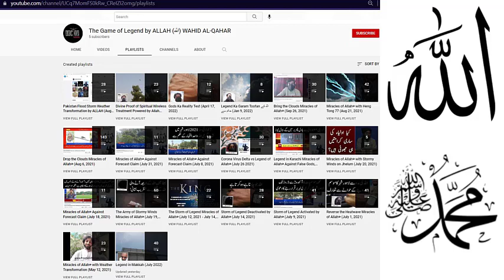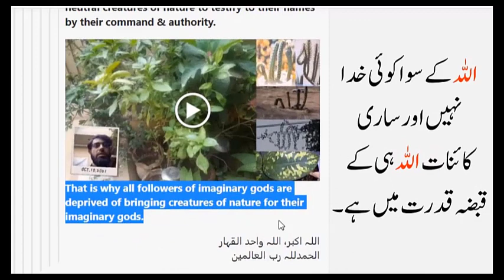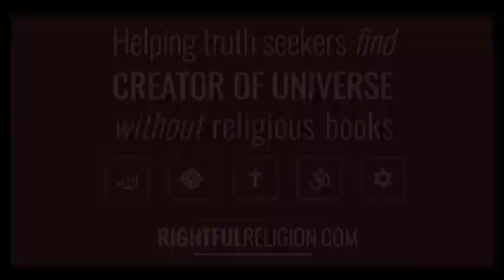Why Hindu Gods Got Defeated by Legend of Allah? | Legend of Allah vs Gods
The evil dogs are barking so much against respected Prophets of Islam, Sahaba-e-Karam of Islam, Muslim Saints of Islam and Miracles of ALLAH (اللہ) WAHID AL-QAHAR the Sole Sovereignty Authority of Universe who performs and demonstrates His actions through whomsoever He wills no matter which age or modern or past era.

The dogs of evil are walking around on the street of social media world and now the Legend of Allah has come to take care all such dogs with The Divine Sword of ALLAH (اللہ)

Here is the Ultimate Fact:
Allahﷻ is The King, Creator and God of Nature. To Him belongs everything and the Kingdom of the Heavens and the Earth.

Muhammadﷺ is The Holy Mighty Prophet of Allah and the Messenger Forever and there will NEVER be any new prophet after him.

All true followers of last Prophet Muhammadﷺ are in peaceful and happy condition after their death who died for the Glory of Islam for the sake of Allah.

Disbelievers of Allahﷻ and Prophet Muhammad, Enemies of Sahaba-e-Karam and Aulia-Allah, Betrayers of Islam will always cry regarding what Legend of Allahﷻ and Muhammadﷺ has done forever with Help of Mighty Creator of the Universe in the 21st century.